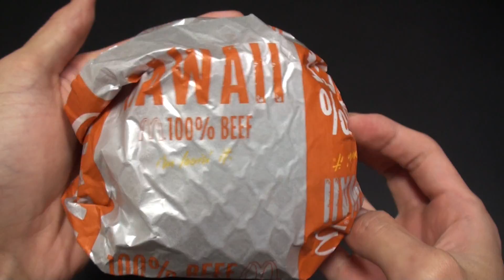ハワイアンバーガー Hawaiian Burger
うわさのマクドナルドのハワイアンバーガーです。目玉焼きの厚みがある！夜食で食べたら次の朝胃がもたれた・・・。試しにみなさんも一度食べてみてください。